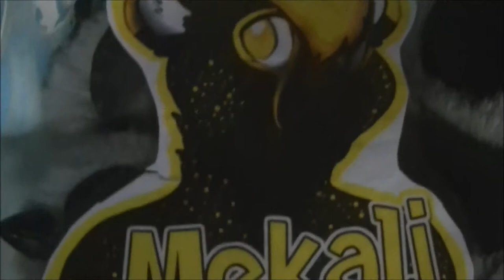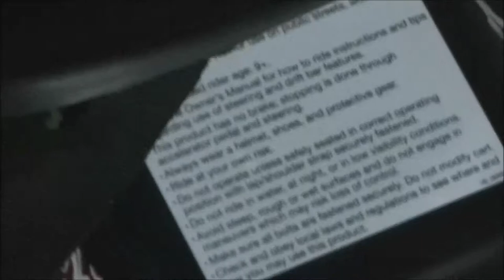PittsburghFurbowl - Saturday, August 30, 2014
A video showing the antics of the Bi-Weekly Cosmic Furbowl that takes place at AMF Mt Lebanon Lanes in Pittsburgh, PA.